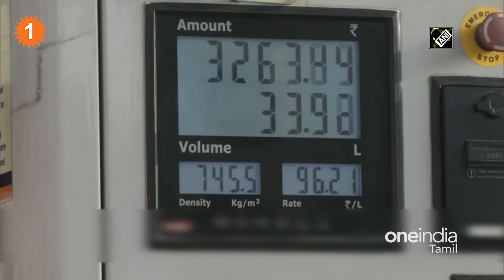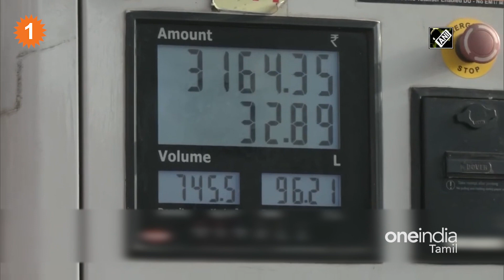India-வில் Petrol Price குறைக்க என்ன காரணம்?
சர்வதேச பொருளாதாரத்தைத் தலைகீழாகத் திருப்பிப் போட்ட கொரோனா தொற்றுப் பாதிப்புகளில் மீண்டு வருகிறது

Why Central Government Reduced excise duty on petrol and diesel. All you need to know